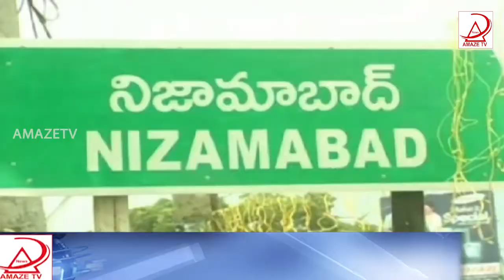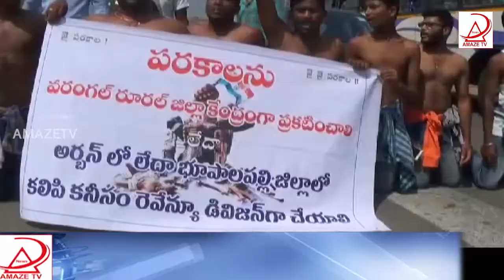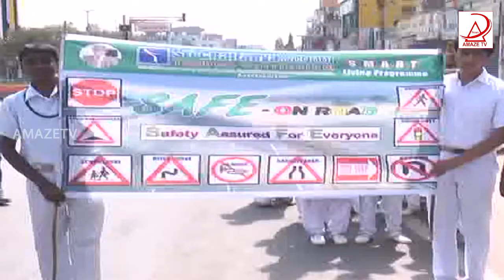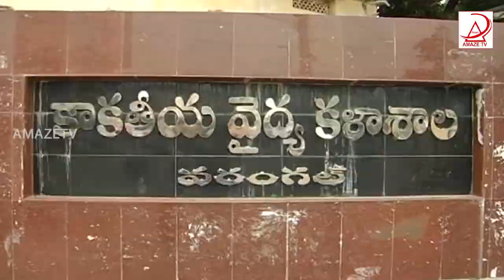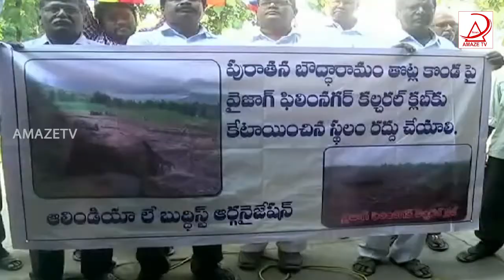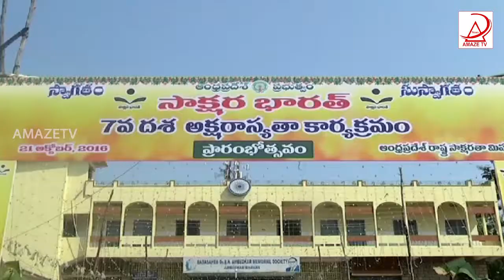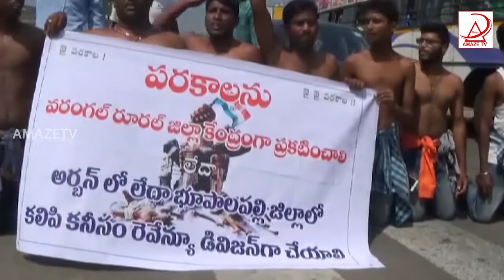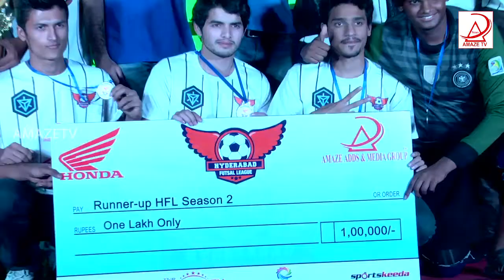AMAZETV 23/10/2016 NEWS